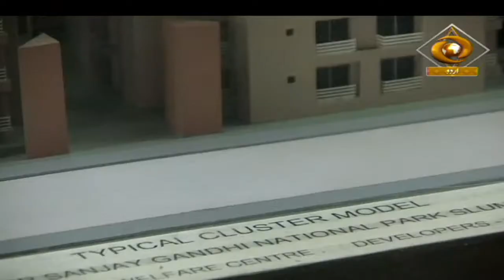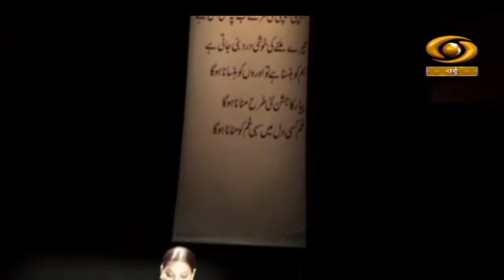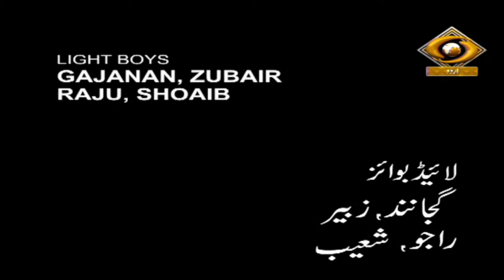Sehar | सेहर | DD Urdu | Women Personality based programme | Episode-08 | June 27, 2022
Our Women Personality based programme Sehar on DD Urdu.